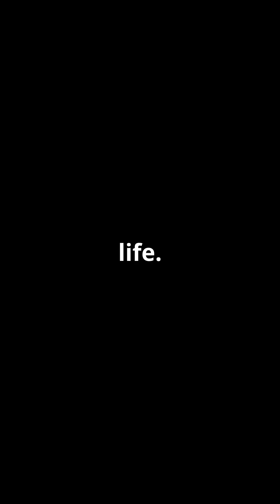New Habitable Planet Found! 🌍✨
Discover the incredible news about a newly found habitable planet that's lighting up the scientific community! 🌌✨ In just one minute, we break down this amazing discovery, exploring what makes this planet a potential second Earth. With stunning animations and vibrant visuals, we’ll take you on a journey through the cosmos, highlighting the planet's atmosphere, distance from its star, and the possibilities for life.

Join us as we unpack this groundbreaking find, making complex concepts easy to understand, just like Cleo Abram!